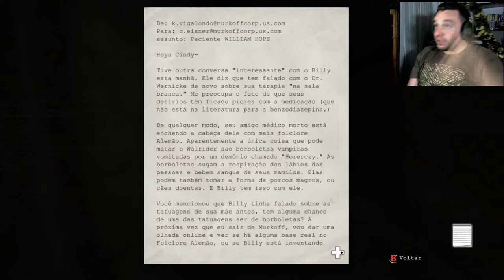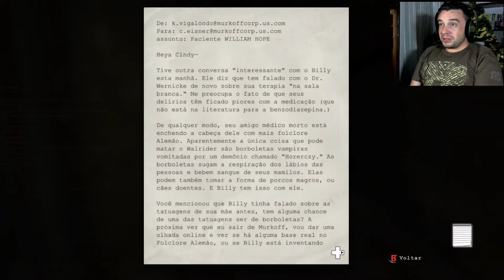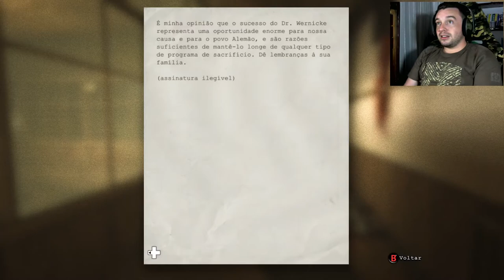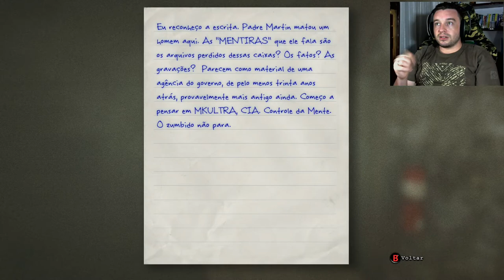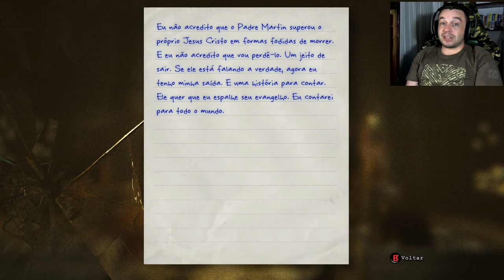Revelações! Seria essa uma saída? | Outlast Parte 7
Será que encontramos uma saída do manicômio? Depois dessas revelações, nosso repórter tem uma história para contar. Eis aqui a parte 7 da série de Outlast.

Olá! Eu sou o Panda! Eu jogo jogos de FPS frequentemente e adquiri interesse em compartilhar as jogatinas na internet!
Me acompanhe de perto para saber o que estou jogando e ficar por dentro das novidades.